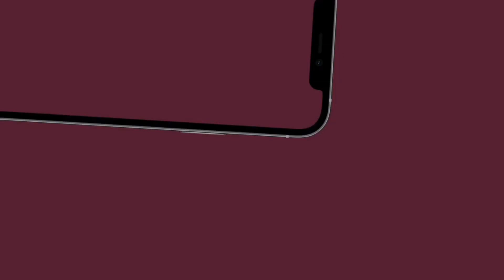Righteous Vows vs Unrighteous Vows - Elder Reacts